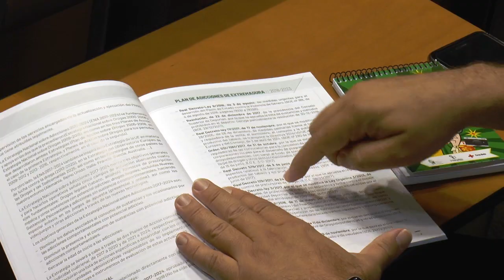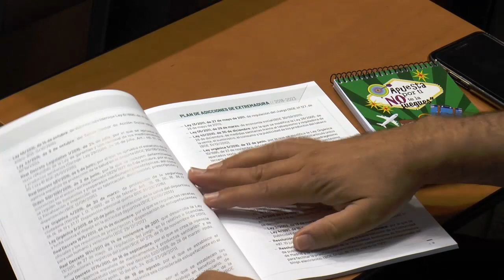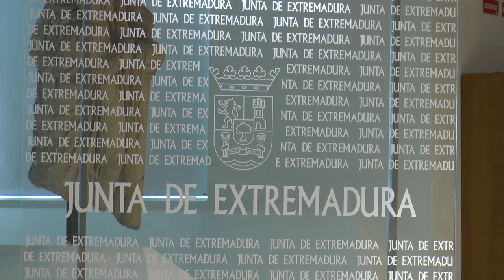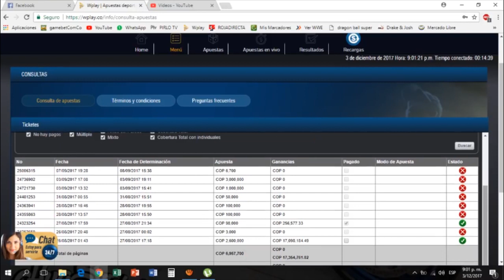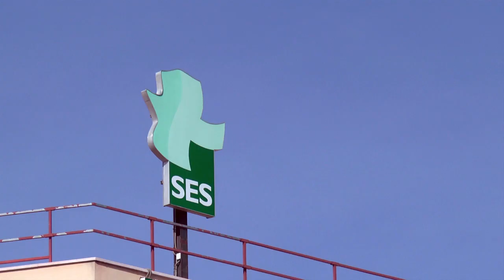19 07 15 FLASH NOTICIAS 1139